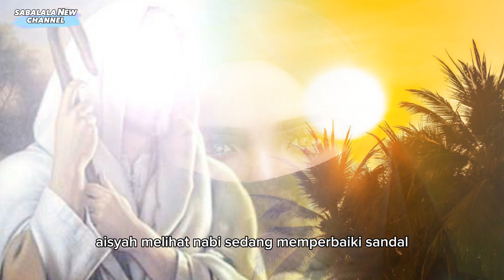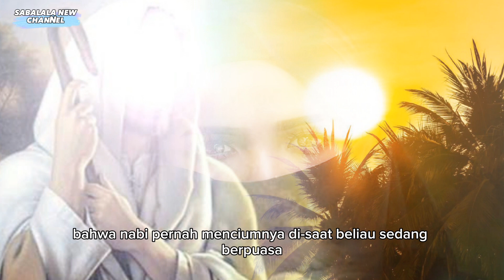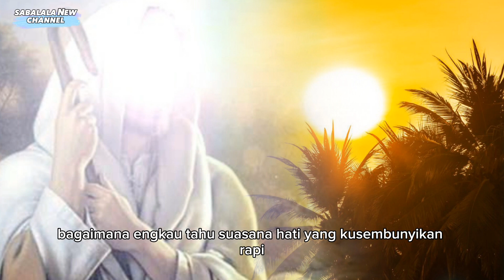KISAH CINTA NABI MUHAMMAD SAW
Bantu suport ya kawan semoga bermanfaat...